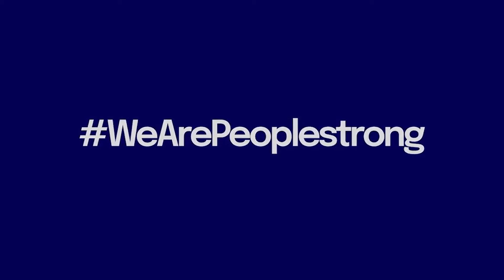Launching PeopleStrong Philippines!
We are thrilled to announce our foray into the Pearl of the Orient and the PeopleStrong Philippines team is excited to power momentum and growth for top talent-focused enterprises in the region.

It's TimeToUpgrade to HR Tech 4.0!